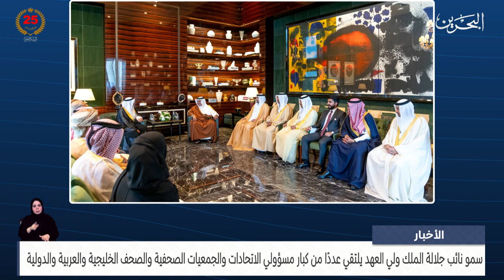مركز الأخبار : سمو نائب جلالة الملك ولي العهد يلتقي عددًا من كبار مسؤولي الاتحادات والجمعيات الصحفية